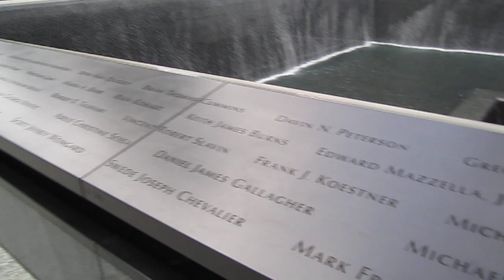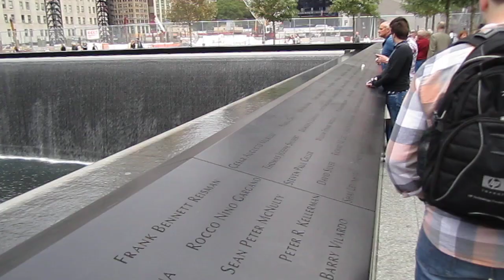9/11 Memorial In New York City (North Tower), (Torre Norte) (3)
The Memorial's twin reflecting pools are each nearly an acre in size and feature the largest manmade waterfalls in the North America. The pools sit within the footprints where the Twin Towers once stood.

The names of every person who died in the 2001 attacks are inscribed into bronze panels edging the Memorial pools, a powerful reminder of the largest loss of life resulting from a foreign attack on American soil and the greatest single loss of rescue personnel in American history.

El Memorial de las fuentes gemelas que refleja cada uno cerca de un acre de tamaño y función de las cascadas más grandes hechas por el hombre en la región de América del Norte. Las cascadas se sientan dentro de las huellas de las Torres Gemelas, donde una vez estuvieron.

Los nombres de todas las personas que murieron en los ataques del 2001 están inscritos en paneles de bronce al borde de las cascadas Memorial, un poderoso recordatorio de la mayor pérdida de vidas humanas como resultado de un ataque extranjero en suelo estadounidense y la mayor pérdida única de personal de rescate de la historia Americana.

This video clip was taken by me on: October 04, 2011@ 4:00 PM. I love the Memorial. It is absolutely beautiful!

NEVER FORGET! « » NUNCA OLVIDES!

11 years of construction of One World Trade Center in 2 minutes.
11 años de construcción del One World Trade Center en 2 minutos.

A Bible found in the rubble of Ground Zero survives in the hands of a photographer.

Who would have thought this thing was there all along and got found?

Responders weren’t necessarily looking for a sign from God as they went through the destruction following the horrific terrorist attacks of September 11, 2001.

But that’s just what they uncovered in a chunk of rubble from the Twin Towers found with a Bible verse fused to it. And the message it contained is just as important today as it was then!

Way back March of 2002, a clean-up crew was going through the last remnants of the south tower. And it was there that a firefighter uncovered a piece of debris!

The page was from the Gospel of Matthew, in which Jesus gave His Sermon on the Mount and specifically addressed retaliation.

Not just that; considering the pain and anger everyone was feeling after the 9/11 attacks, the words from that speech are particularly meaningful:

“Ye have heard that it hath been said, An eye for an eye, and a tooth for a tooth: But I say unto you, That ye resist not evil: but whosoever shall smite thee on thy right cheek, turn to him the other also.” (Matthew 5:38-39)